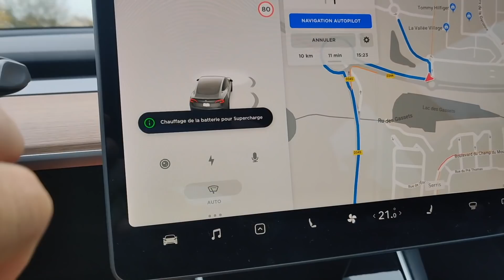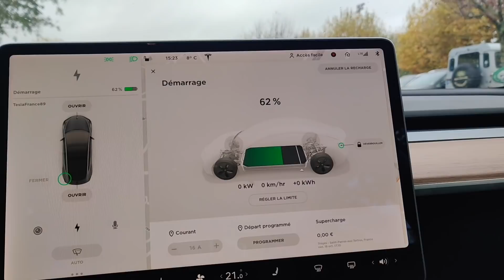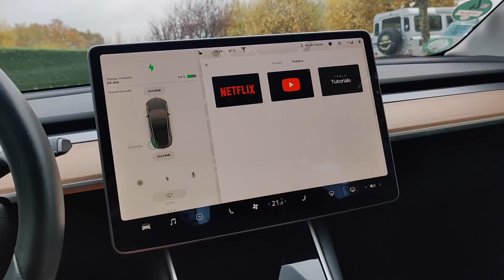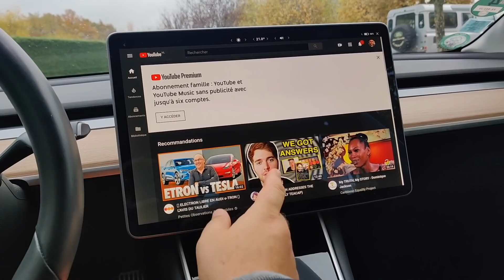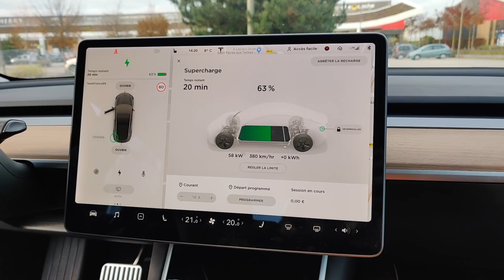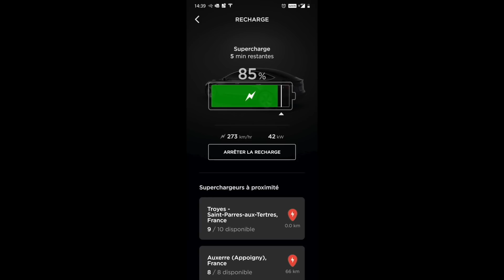Test du réseau superchargeur Tesla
Une nouvelle vidéo sur la supercharge et ce que j'en pense au quotidien.
C'est vraiment un plus pour la marque et ce n'est pas forcément à ça qu'on pense quand on fait l'achat.
Bonne vidéo.
Nicolas